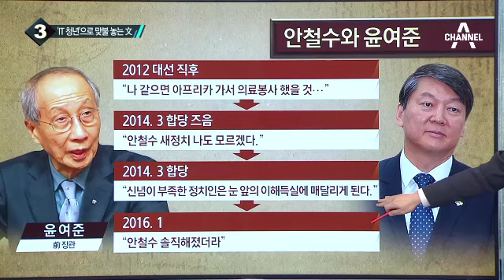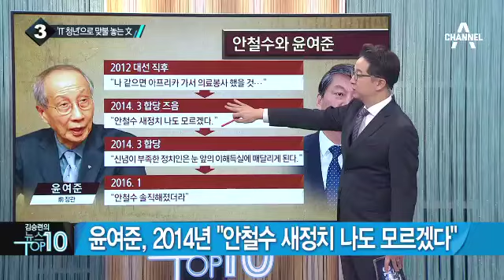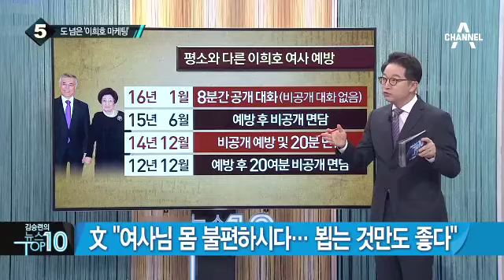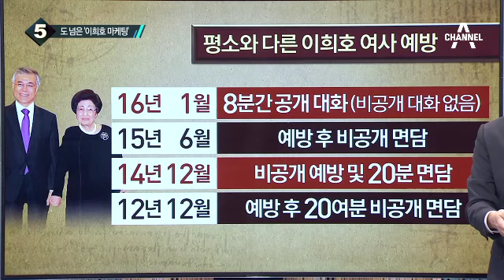文·安 인재 영입전쟁…도 넘은 ‘이희호 마케팅’_채널A_뉴스TOP10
文·安 인재 영입전쟁…도 넘은 ‘이희호 마케팅’